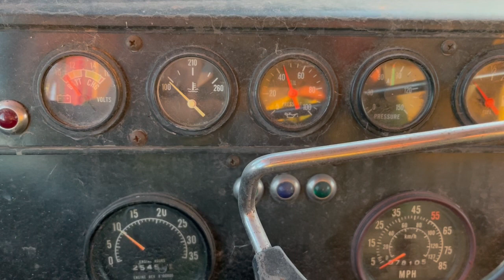1986 International Paystar 5000 Dump Truck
1986 International Paystar 5000 Dump Truck, 078,105 miles, tandem axle dump truck, 2545 hrs., 855 Cummins, 300 hp., Eaton Fuller transmission, 16' steel dump box, runs and drives, no title, non-roadable. Steffes Online Auction - 12/20 Ring 3, Lot 340